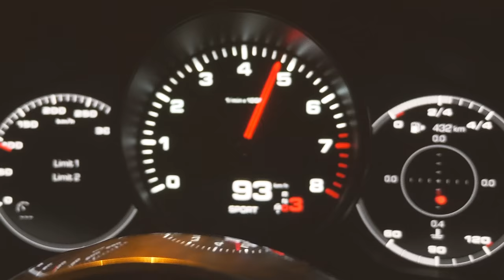Flipowanie pracując na etacie w korporacji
Nie wiesz od czego zacząć budowę własnego biznesu?

Zapisz się na bezpłatne szkolenie online Jak stworzyć biznes odporny na kryzys, pomimo braku pieniędzy?

W dzisiejszym odcinku rozmawiamy:

✅ Jak przejść z etatu do własnego biznesu
✅ Jak rozwinąć firmę
✅ Jak wyznaczyć sobie cel
✅ Jak zbudować i zmotywować zespół

Mój dzisiejszy gość, Marcin zrezygnował z pewnego wynagrodzenia, żeby budować własny biznes i zacząć zarabiać na siebie. Obecnie inwestuje w nieruchomości jako fliper, jest także właścicielem Biura Nieruchomości 50M2 , a w przyszłości zamierza zająć się biznesem deweloperskim.